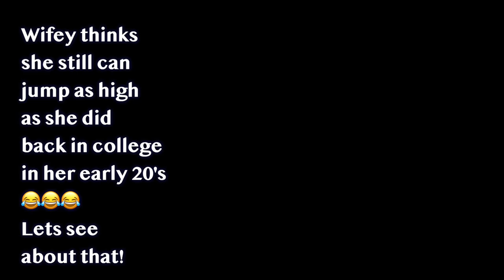20s vs 30s! Wife Attempts the Unthinkable!!!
New Parenthood is exciting and scary all at the same time! It changes your perspective, your relationship, your mindset, and many other things.  In this episode, we have a conversation about 5 of the BIGGEST LEARNING LESSONS in the first few months of being new parents!

Want to see more like this? Check out the RELATIONSHIP BUILDING